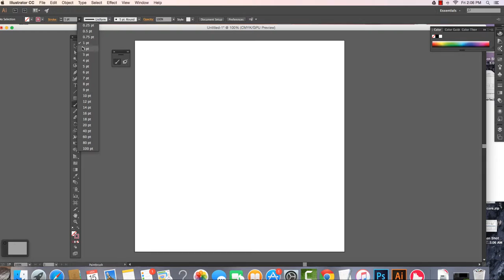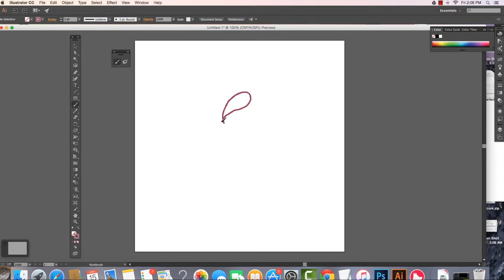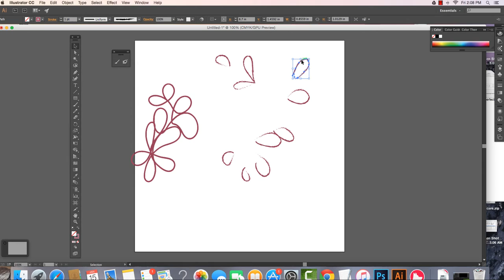The Paintbrush in Illustrator CC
This video provides a brief intro and overview of the Paintbrush tool in Illustrator CC.